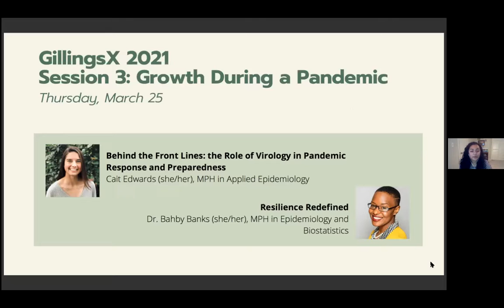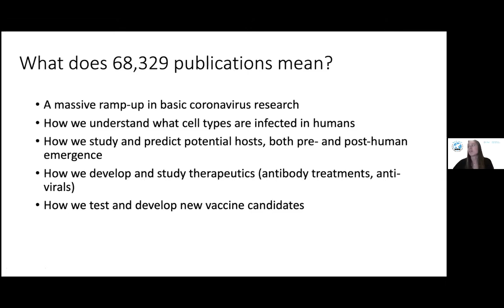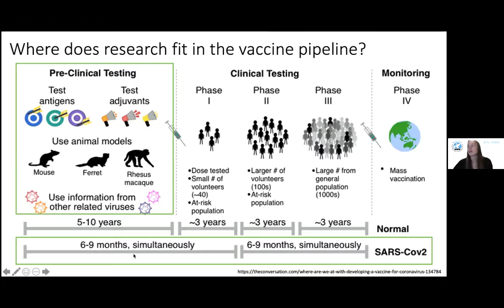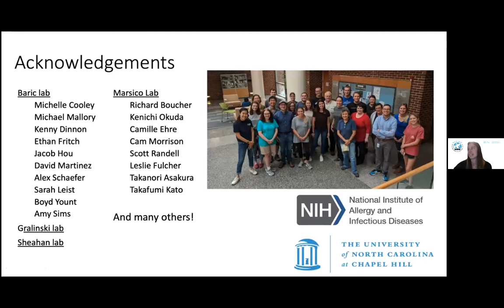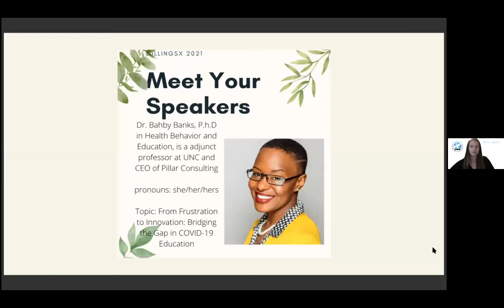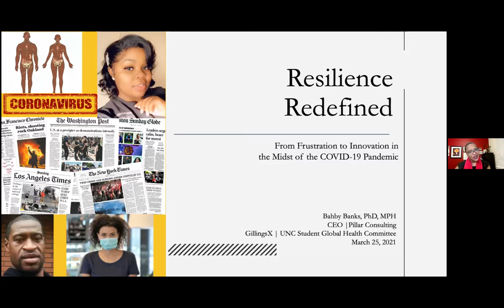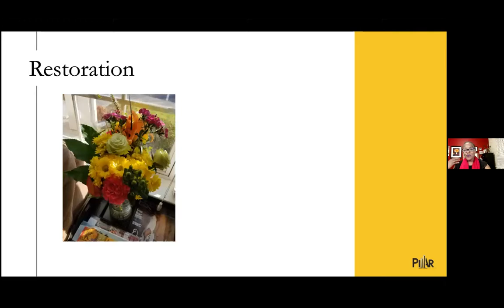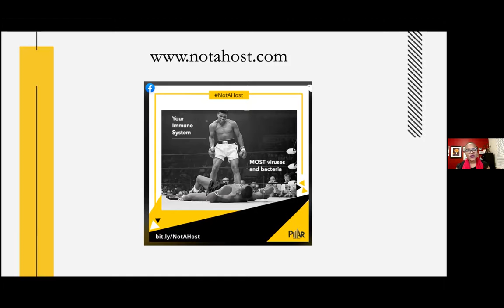GillingsX 2021: Growth during a pandemic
About the speakers:

Dr. Baby Banks (she/her/hers) is an adjunct assistant professor at Gillings in the Public Health Leadership Program and CEO of Pillar Consulting, a global research and evaluation consulting firm headquartered in Durham, NC.  Dr. Banks’ training in epidemiology and health behavior led her to create a digital and print COVID-19 prevention campaign rooted in equity.  This grassroots campaign, Not A Host, has garnered support locally and nationally—thanks the brilliant minds (and efforts) of a vast network of community advocates, students, and every day people dedicated to health equity. Dr. Banks says of her GillingsX talk: “I spent most of last year floating between frustration and desperation. COVID-19 brought to light the very inequities we, as public health professionals, work to eliminate every day. I decided to draw on the innovation, expertise and creativity of  colleagues and friends to move ‘Not A Host’ forward and I’m forever grateful for their belief in this vision.”

Cait Edwards (she/her/hers) is an MPH Candidate in Applied Epidemiology. Cait works as a research specialist with Dr. Ralph Baric and says of her GillingsX talk: “Working as a coronavirologist and in emerging infectious diseases has always been exciting, but many outside the field did not see the relevance until the pandemic hit.” She will focus on what working to fight a pandemic on the research/science side of things has been like (which often gets overlooked).